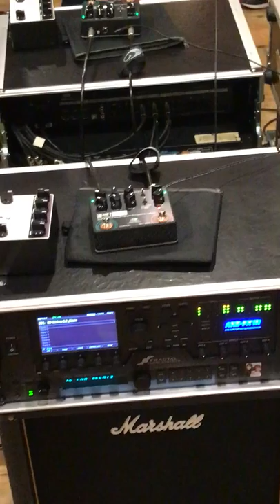Ovaltone OD-FIVE 2 eXplosion TEST / with Axe FX3 clean / 20190422 studio clip